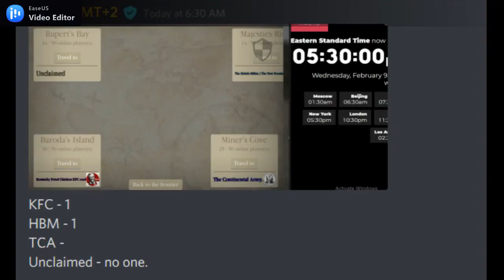Grenadier IQ ON TOP